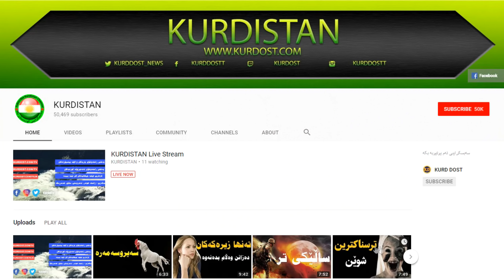خۆشەویستی و هاوسەرگیری لەگەڵ ئەو کەسانە مەکە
بوونی چەند تایبەتمەندییەک لە هەندێک کەسدا دەبێتەهۆی تێکدانی ژیانی خۆشەویستی و هاوسەریی و ناڕازیبوونی یەکێکیان، بۆ ڕوونەدانی ئەم کێشانە لە ژیانی خۆشەویستی و هاوسەریدا پێش بڕیاڕدان لەسەر کەسێک ئەو تایبەتمەندییانە بدۆزەرەوە. لەم ڤیدیۆیەدا ئاماژە بە پێنج جۆر کەسایەتی دەکەین کە پێکهێنانی ژیانی هاوسەرگیری و خۆشەویستی لەگەڵیاندا سەختە و ئەگەری هەیە لە دواڕۆژدا لەیەک جیاببنەوە.